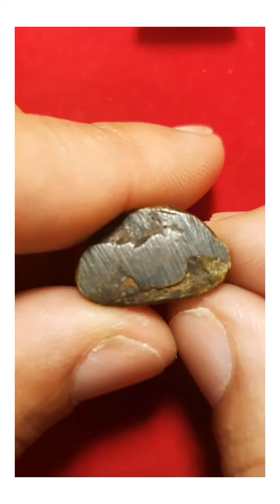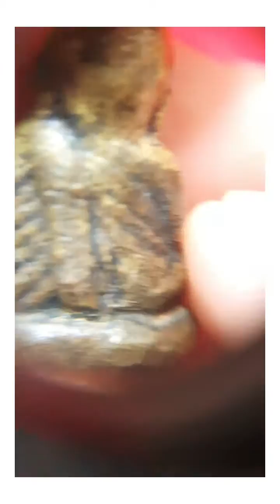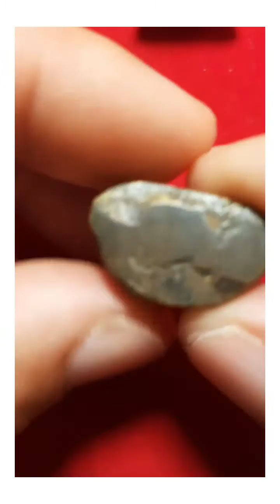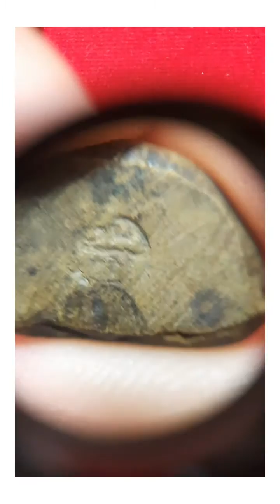🆕️🆕️รูปหล่อหลวงพ่อเงินรุ่นปืนแตก รุ่นฟ้าคำรณ หล่อเก่าน่าเก็บ..มวลสารดี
รูปหล่อหลวงพ่อเงินรุ่นปืนแตกออกปี 2528 กับรูปหล่อหลวงพ่อเงินรุ่นฟ้าคำรณ ออกปี 2534 พระมวลสารดีประสบการณ์เพียบน่าเก็บน่าสมยิ่งนัก